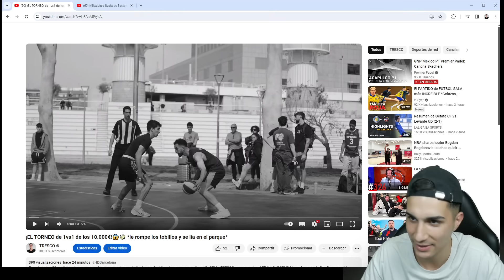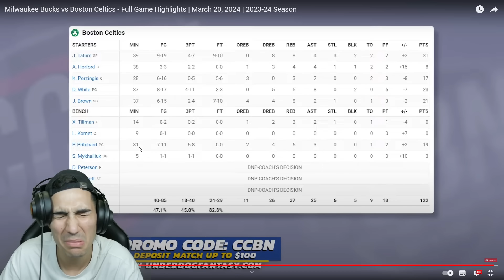VAN A GANAR EL ANILLO. 🏆💍 ¡SON IMPARABLES! - CELTICS vs BUCKS (21/03)